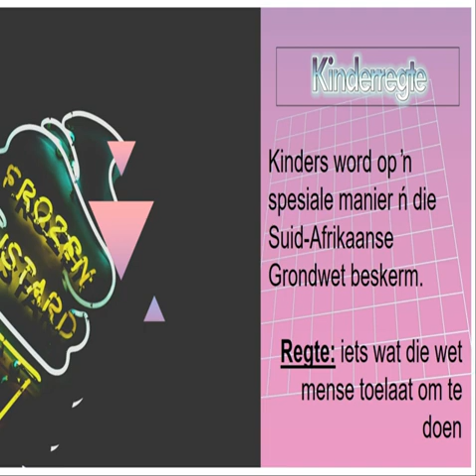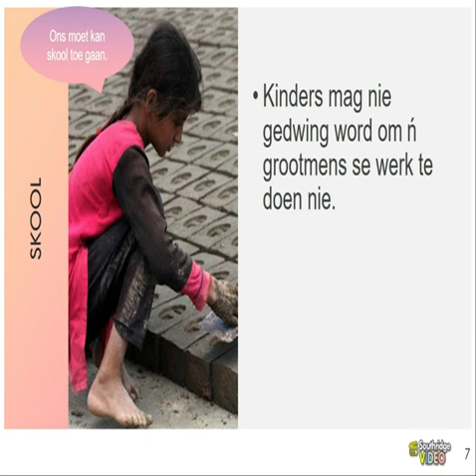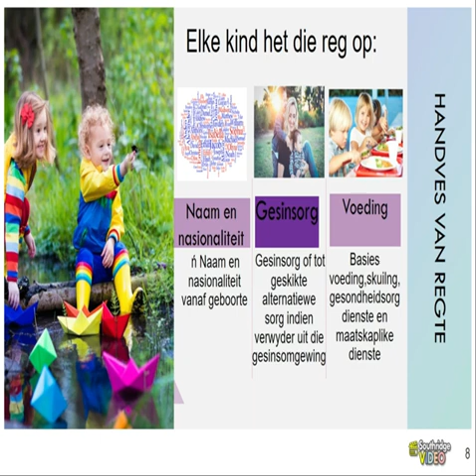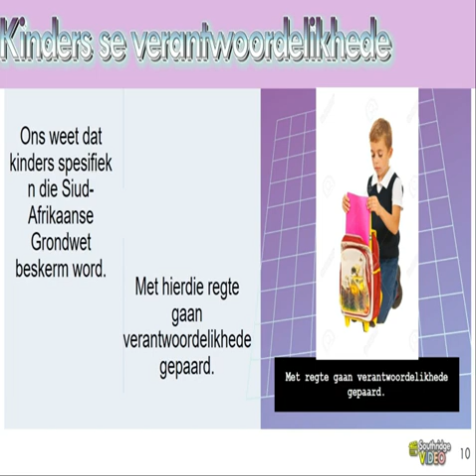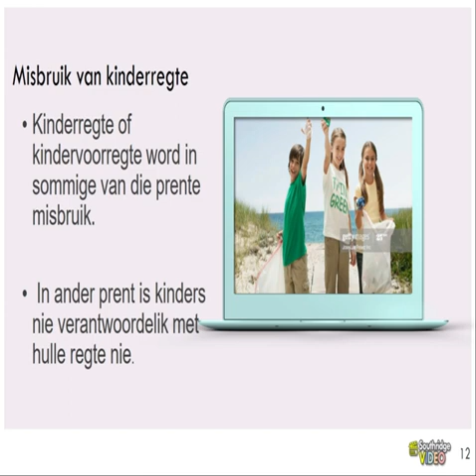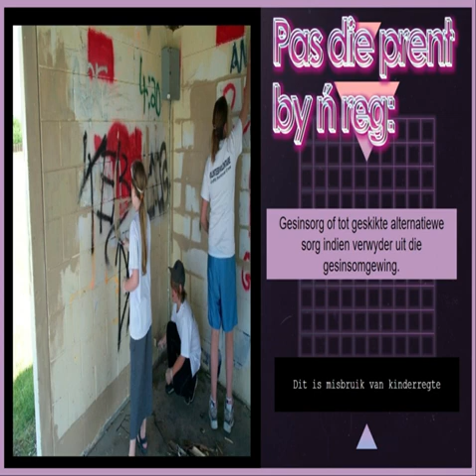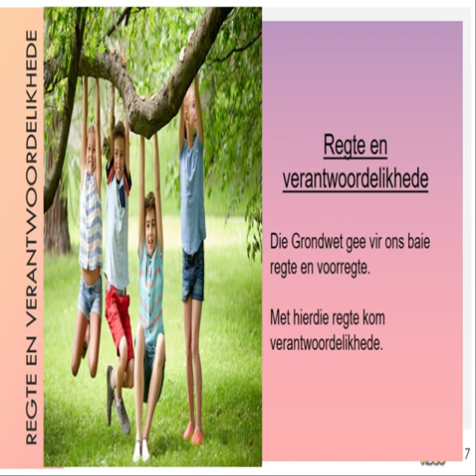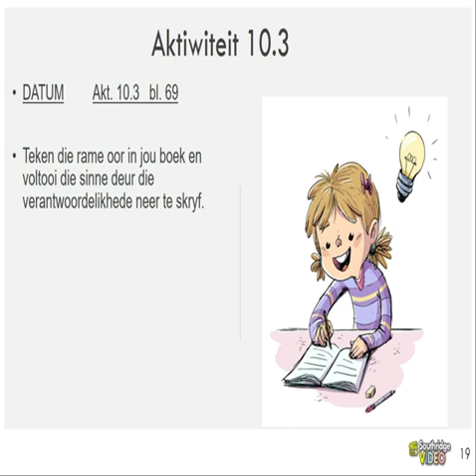Gr4 - LV - Les 3